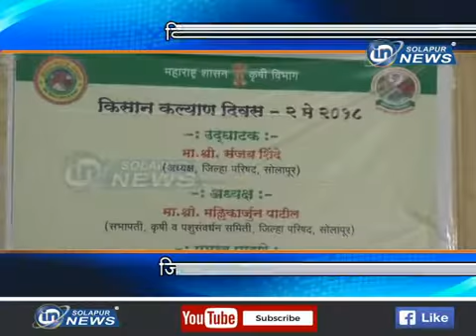KISAN KARYASHALA | IN SOLAPUR NEWS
KISAN KARYASHALA